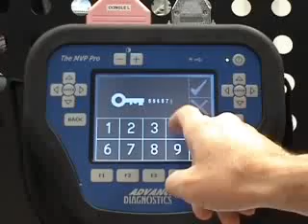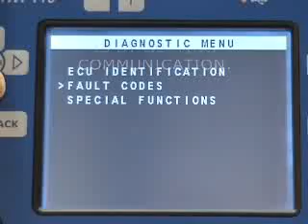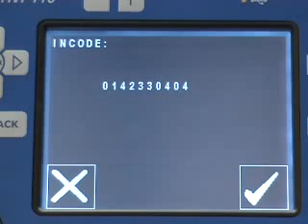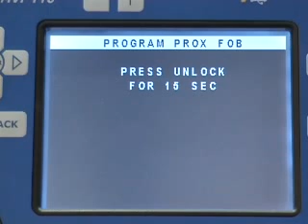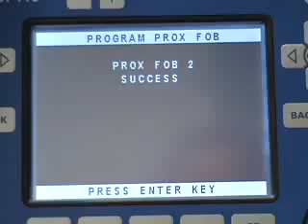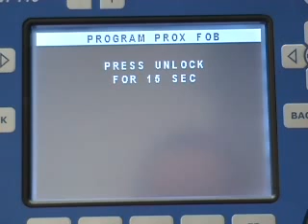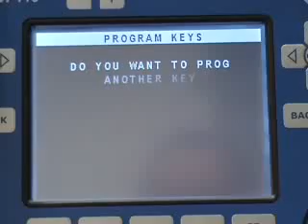Ford Mondeo Proximity.flv